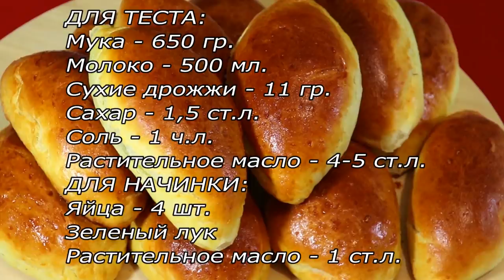Смазываю яйцом и отправляю в духовку.Готовлю с разными начинками.Рецепт теста для пирожков.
Пирожки в духовке с простой, но очень вкусной начинкой и невероятно мягким воздушным тестом.Такие пирожки можно есть каждую неделю - не надоедают, при желании начинку можно менять (даже на сладкую). Обязательно попробуйте, пирожки как ПУХ!

✅РЕЦЕПТ:
Сухие дрожжи – 11 гр
Для начинки:
Яйца отварные – 4 шт
Зеленый лук
Растительное масло – 1 ст.л

ПРИЯТНОГО АППЕТИТА!!!
Pies in the oven with a simple but very delicious filling and incredibly soft air dough. These pies can be eaten every week - do not get bored, if desired, you can change the filling (even sweet). Be sure to try, pies like FLUFF!
RECIPE:
Flour-650 gr
Milk-500 ml
Dry yeast-11 g
Sugar-1.5 tbsp
For filling:
Boiled eggs – 4 PCs
Green onion
Vegetable oil – 1 tbsp

BON APPETIT!!!

➡️ Карта Сбербанка
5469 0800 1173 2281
➡️ WebMoney
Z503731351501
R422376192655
➡️ Яндекс деньги
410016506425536